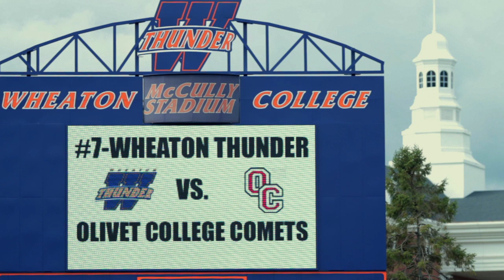No Regrets: Wheaton College Football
Learn about the stellar football program at Wheaton College (IL), which has produced 17 professional football players since 1979. Hear from head coach Mike Swider and current team members.